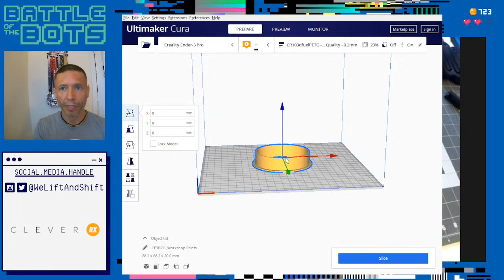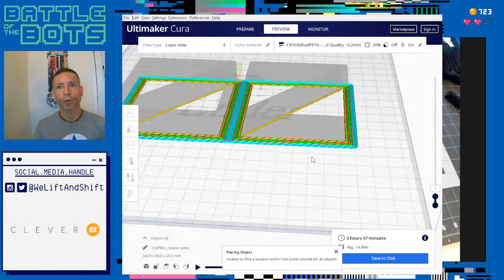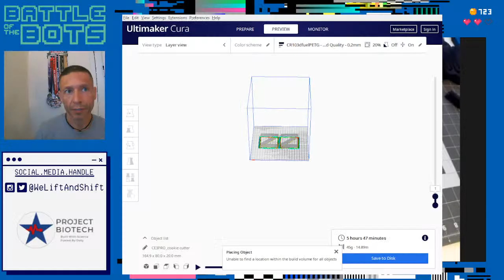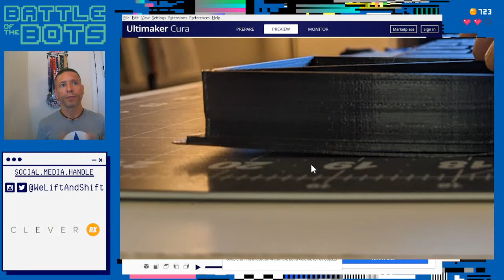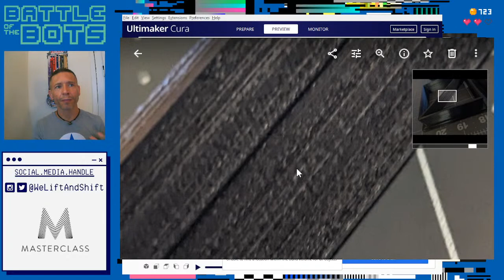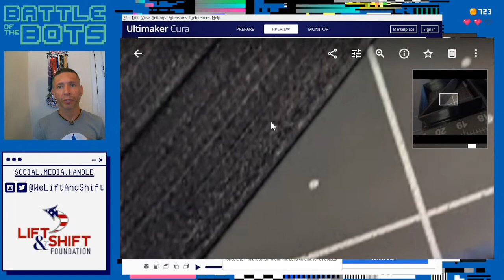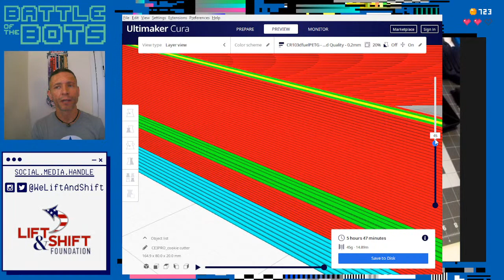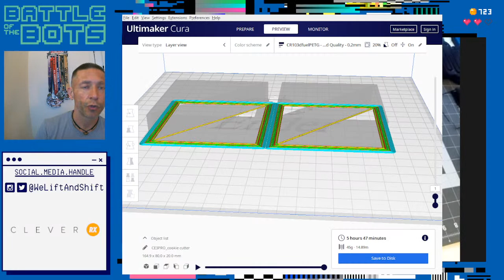STEM STEAM Engine - Design Team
Join us. We're chatting about 3d printing food safe stuff.